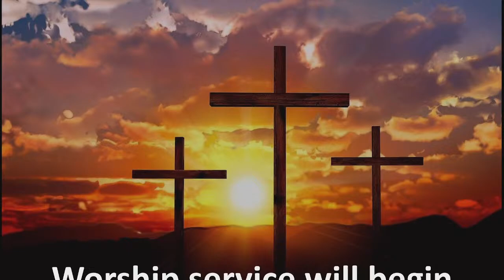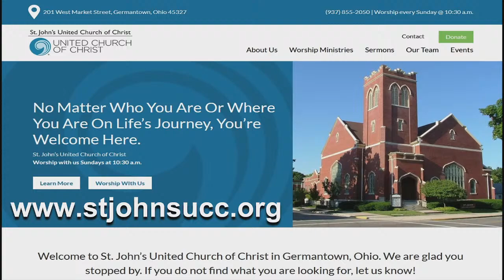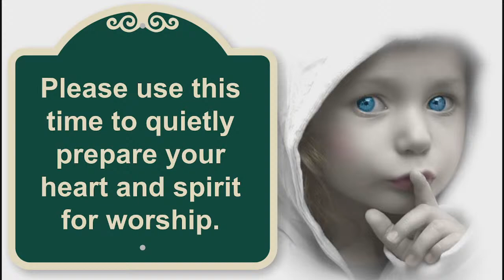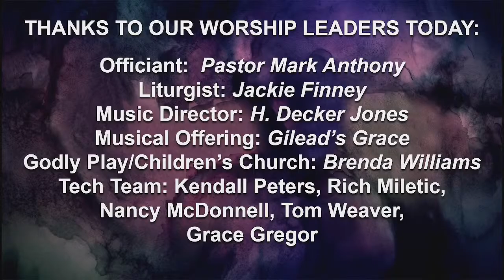3-31-2024 St. John's United Church of Christ, Germantown, Ohio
St. John's United Church of Christ
Germantown, OH

Liturgist:  Jackie Finney

               Christ The Lord Is Risen Today
               Forever
               The Strife Is Over

Pastor:  Pastor Mark Anthony

Message:  "What Do You See"

Tech Team:  Rich Miletic, Kendall Peters, Nancy McDonnell,
                       DJ Truax, Tom Weaver, Grace Gregor

Copyright Information
Permission to podcast / stream music in this service obtained from ONE LICENSE, License #735701-A.